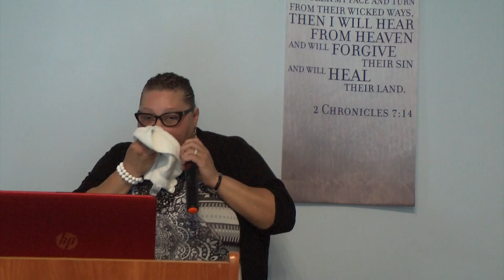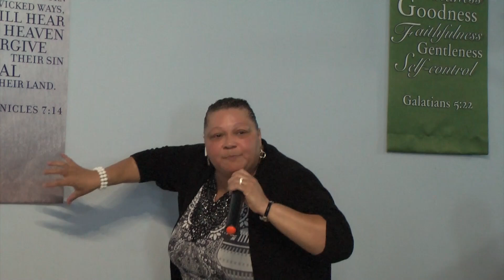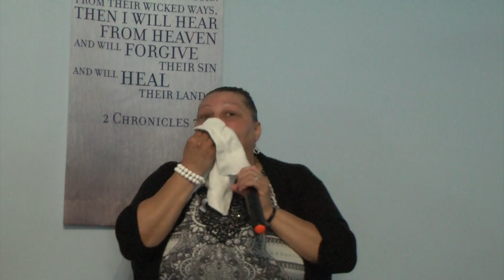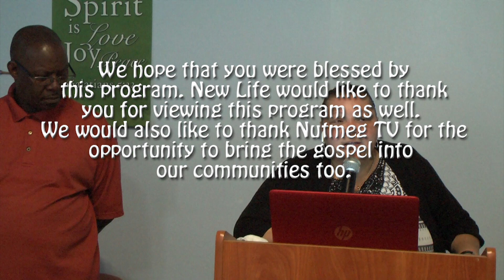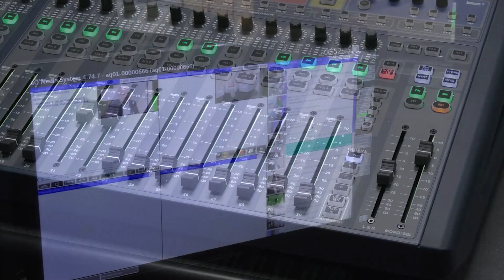New Life International Ministries - E520 - The Watchman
New Life International Ministries is produced by Alphonso Williams and brings the gospel into the homes of the community.